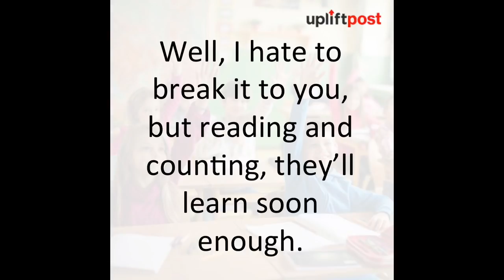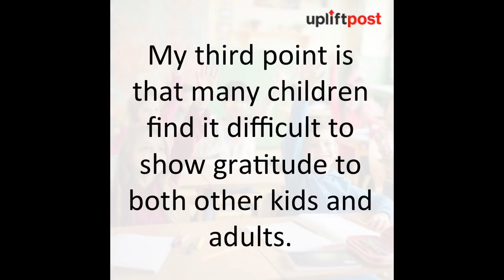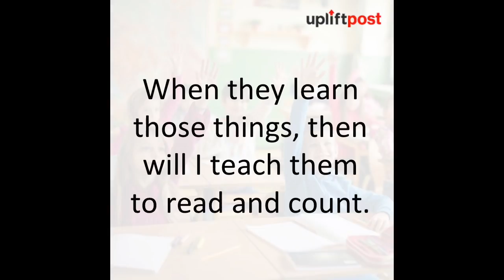After 16 years of teaching, he asks parents to teach these three things to their kids…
Here's the direct translation of the Swedish teacher Jonas Harryson's wisdom. Credit: Jonas Harrysson

Once a young man decided to get married.

The events unfold at 3:52. and goes wrong at 16:13.

We asked three centenarians what their most valuable life lessons were, and also their regrets.